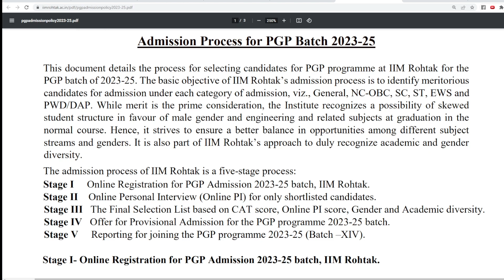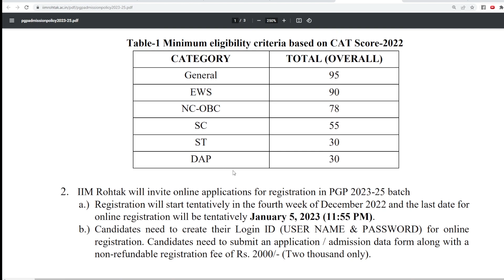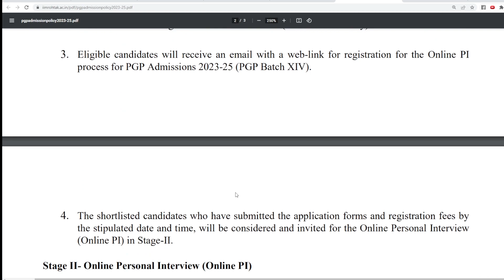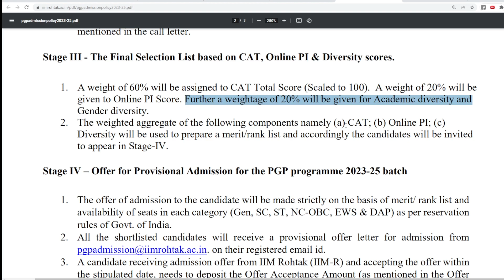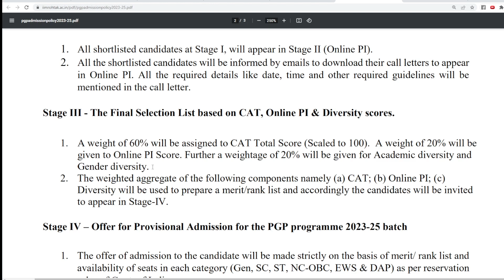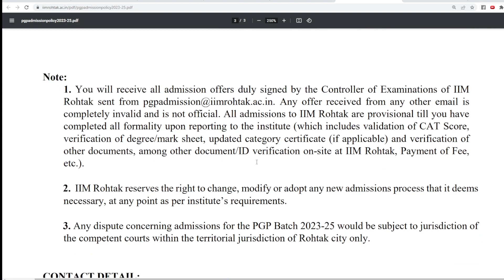IIM Rohtak - Should you fill the form?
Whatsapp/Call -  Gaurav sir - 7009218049